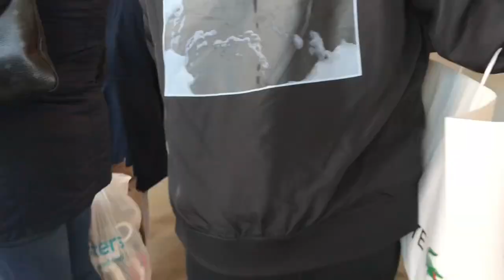"Kiki" 5 Months Australian Shepherd | Best Dog Trainers | Off Leash Obedience